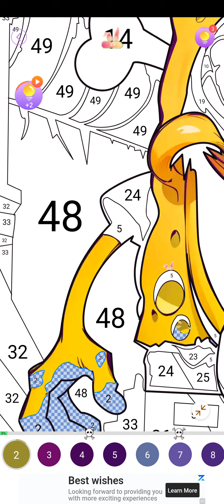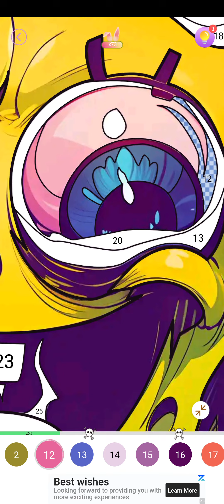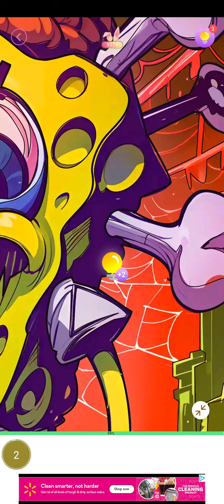Dark Skeleton Color By Number- Fox Gameplay- SpongeBob